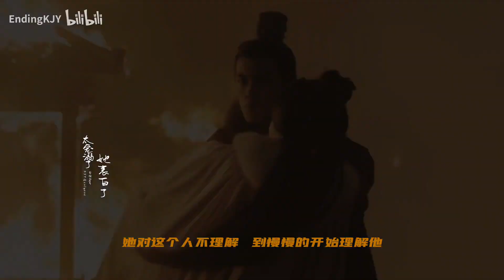[Ngô Lỗi x Triệu Lộ Tư - Lăng Bất Nghi x Trình Thiếu Thương] [FMV Tinh hán xán lạn]Có chút ngọt ngào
Cut phim Tinh hán xán lạn
Bản quyền phim thuộc về Tencent Video